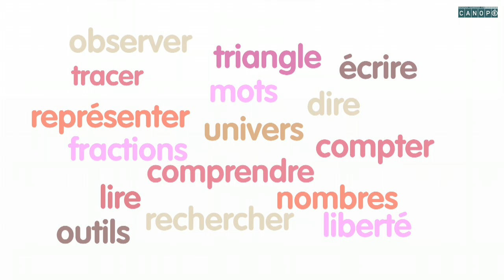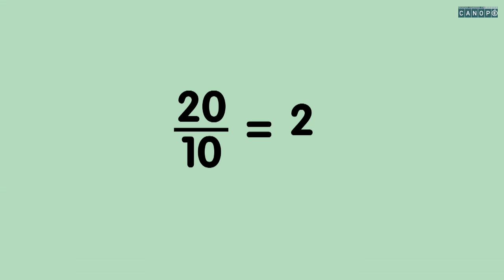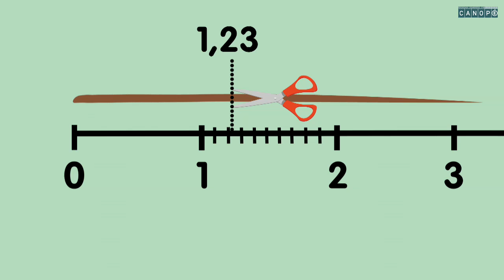placer les decimaux sur la droite graduee